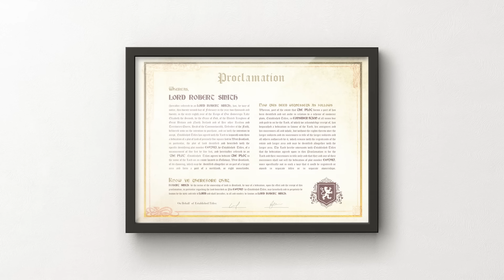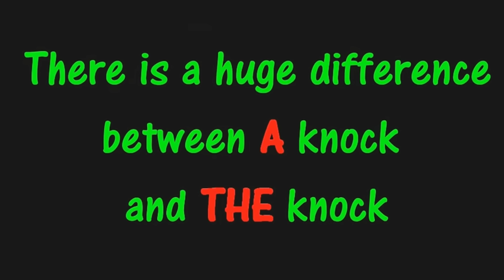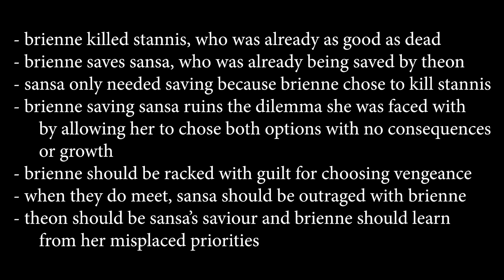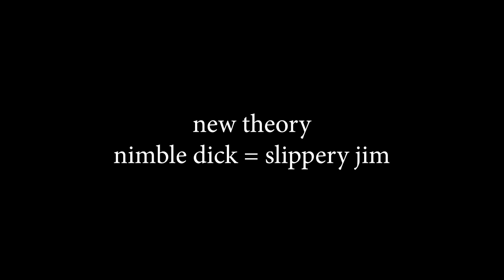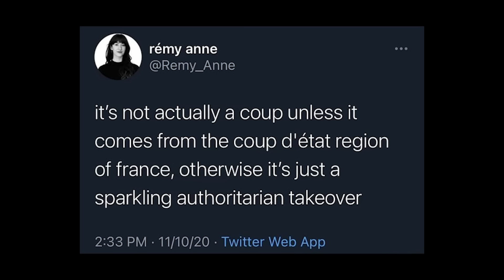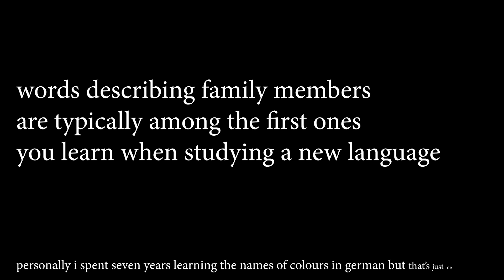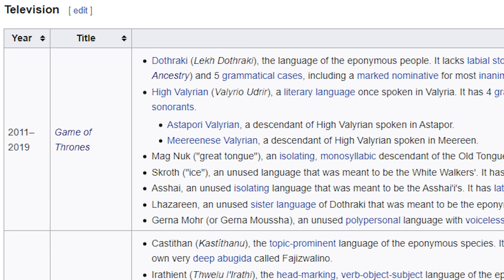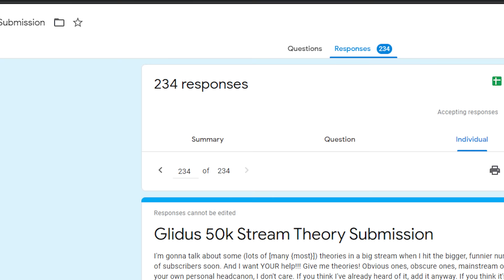The Red Woman | Game of Thrones Pisstake (Season 6 Episode 1)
Get your official Ladyship/Lordship title today! And help plant some trees!

why eat hamburger when you can have steak?

Thank you to my highest-tier patrons, aglahir, aug, Blue Mustard, Glanus, Hoverarm, Ingvald, moremoths, QCWhiteBird, Samsoom, Shrimp3r JR, Simcoe, Stay78, STL Gooner, Waffl, and Ondy. And my next-highest tier, Avery. All alone in there. Give them some company.

0:00 Intro
2:07 Jon Snow Dead, Others Dumb
5:07 They Have Ruined Alliser Thorne
7:46 Two Villains Yet Unruined
9:56 escape !!
10:53 They Have Ruined Brienne of Tarth
14:03 They Have Ruined Theon Greyjoy
15:44 memorable fight scene
17:10 Myrcella Baratheon Dead, Others Sensible
18:55 They Have Ruined Everything
24:02 Mhysa Means Mother In My Headcanon
29:00 Super Daario Bros.
29:38 What Have the Writers Ever Done For Us?
30:40 this is a show about ninjas
31:43 Our Top Story: Hot Woman Actually Old
33:47 Outro